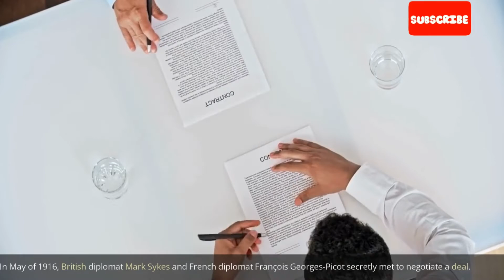سائکس-پکوٹ معاہدہ: کس طرح دو قوموں نے لوگوں کی منشا کے برخلاف مشرق وسطیٰ کو تبدیل کیا"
یہ ولاگ سائکس- پکوٹ معاہدے کی تاریخ اور نتائج کی کھوج کرتا ہے، یہ ایک خفیہ معاہدہ ہے جوی پہلی جنگی عظیم کے دوران برطانیہ اور فرانس کے درمیان مشرق وسطیٰ کو تقسیم کرنے کے لیے کیا گیا تھا۔ اس معاہدے کے تناظر میں اور خطے پر اس کے دور رس اثرات، بشمول استعمار کی میراث اور اس کے نتیجے میں بہت سے ممالک کو درپیش جدوجہد کا جائزہ لے گا۔ Sykes-Picot معاہدے کی جانچ کے ذریعے، ناظرین دنیا کے دوسرے حصوں میں لوگوں کی زندگیوں اور معاش پر طاقتور قوموں کے اثرات کے بارے میں گہری سمجھ حاصل کریں گے، اور کیوں کہ تاریخ سے آزادی کا صحیح مطلب اور مساوی حقوق کو آج کے تناظر میں سمجھنا بہت ضروری ہے